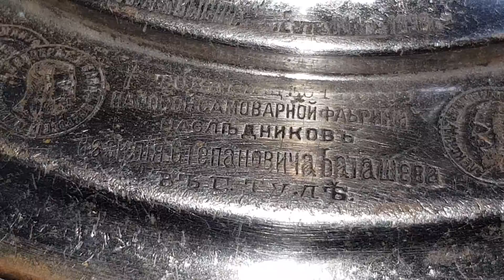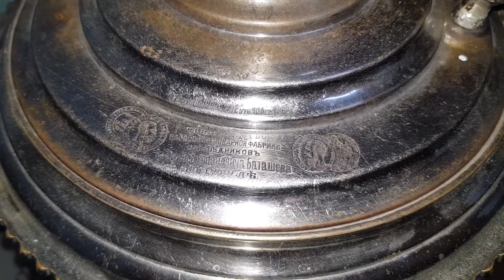Самовар Рюмка Цыганские ручки фильм 8